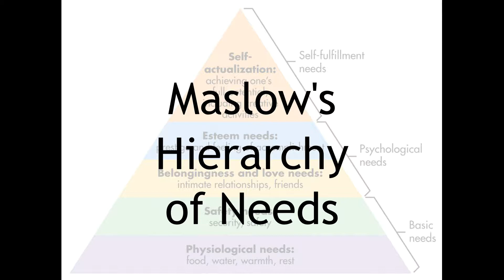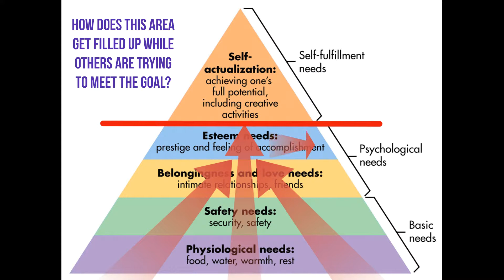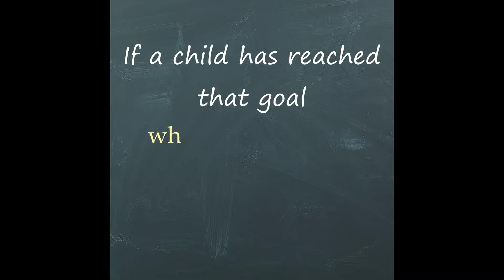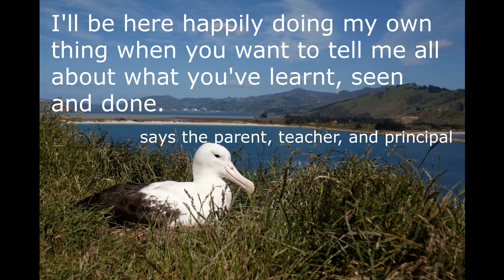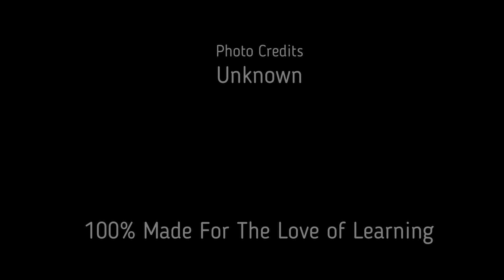For Everyone, How to Meet The Curriculum - A M.U.M Theory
I love considering that there is no right or wrong, just different - therefore my perspective is allowed also.  For that reason I created this. I posted this for interest’s sake.   Maybe someone is interested.  Maybe not.   What’s in it for you? Information, creativity, entertainment, maybe I can offer something to you that may help you progress or maybe moments of brilliant-I-wasn't-expecting-that aren't reserved for animals and nature? Just as people in life may capture your interest and sometimes you may stop and have a moment with them … or even three; I present an opportunity for you to do that with me too.

How wonderfully in-keeping with me to have my own tree where I can put on display what I represent, my growth and my attempts to grow.

It seems the links I put in the descriptions of my videos won't work with a simple click until I have
* Joined the You Tube Partner Program  WHICH MEANS
* 10M Valid Public Shorts Views  AND
* 4000 watch hours which aren't Shorts Views

Until then I can only hope that I am enticing you all with my content and creativity to go to the trouble of copying and pasting these links.

And until this checklist is completed I thank you VERY much for sticking with me.   Robyn XX

I am Robyn (Pickett nee Sadlier). I'm a big believer in exploring, experiencing, and learning.  I understand far more than I articulate. Joyfully introverted. In the eyes of the beholder I am clarity and confusion. Never enough or always too much. I am a simple - complicated, perfectly flawed enigma. I am indeed flawesome! Perfectly imperfect. I can cook and be creative. I can be sociable. I am always curious and keen to explore. I am an asset to have around. I am somewhat sexy and savvy too in the eyes of the beholder.